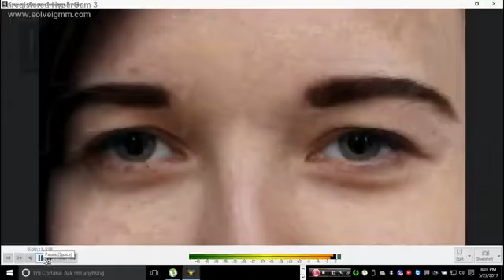Toate la timpul lor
Premiul pentru eseu
Toate la timpul lor by Amalia Horciag și Ionela Apetrei - Departamentul de Jurnalism al Facultății de Litere de la Universitatea Alexandru Ioan Cuza din Iași